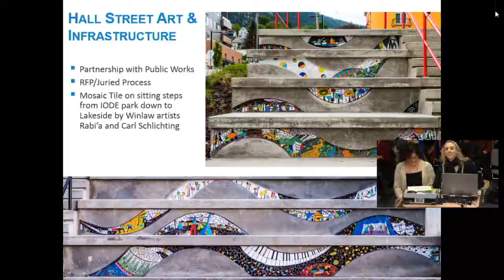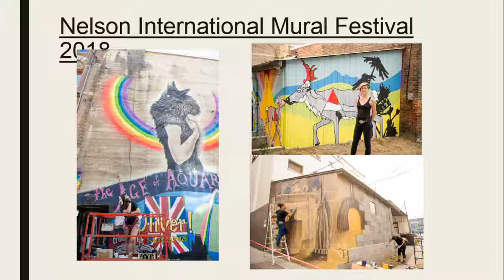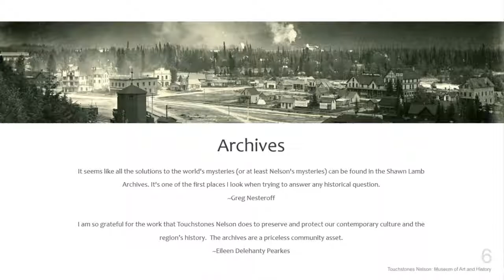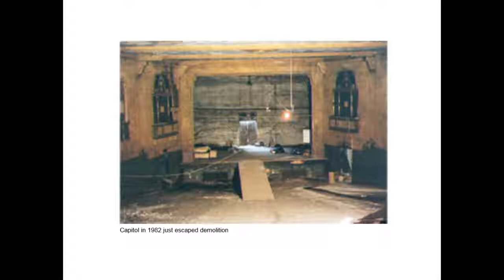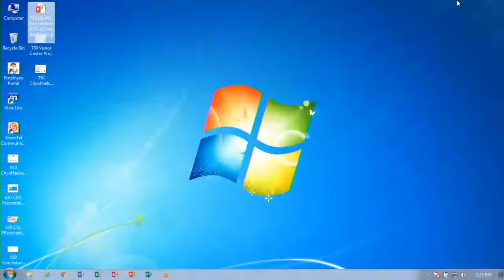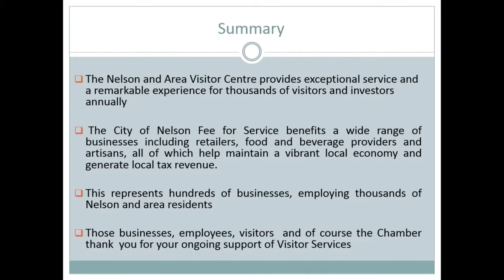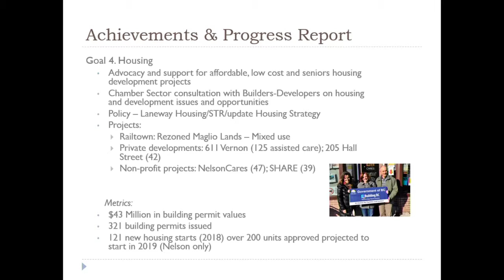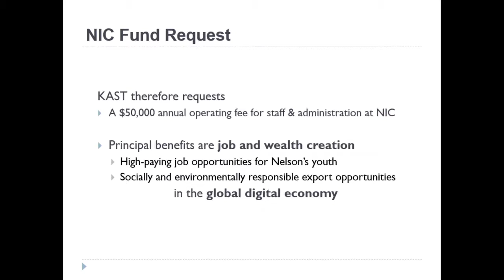Committee of the Whole - 21 Jan 2019